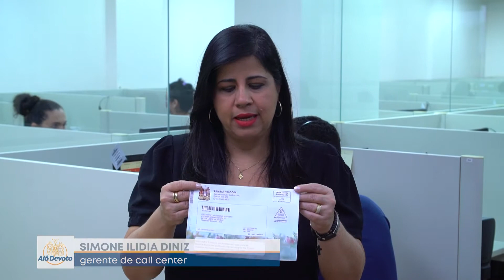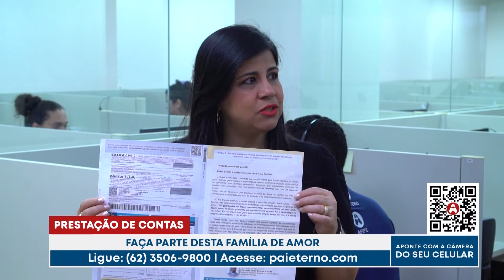Boa Noite Meu Pai - Fé, música e testemunhos de graças alcançadas